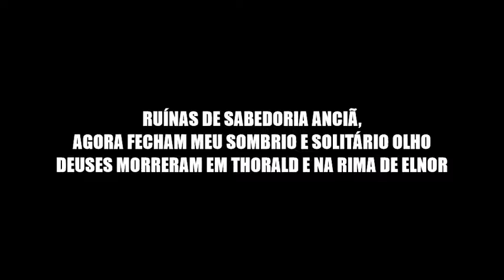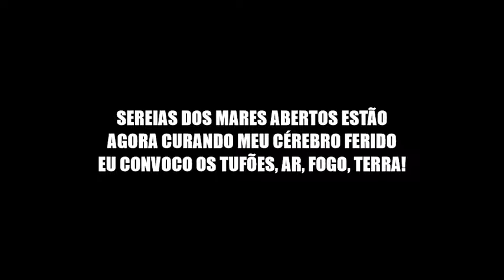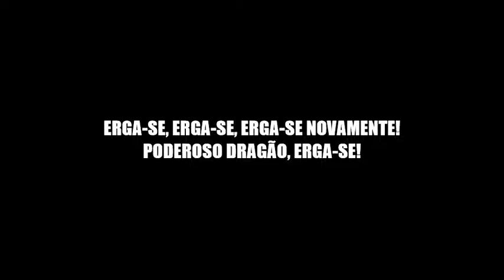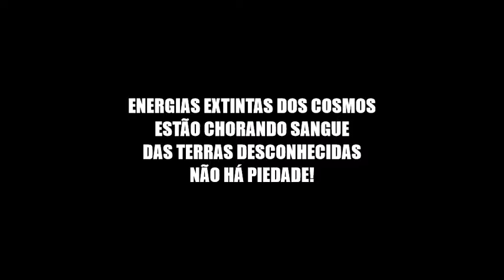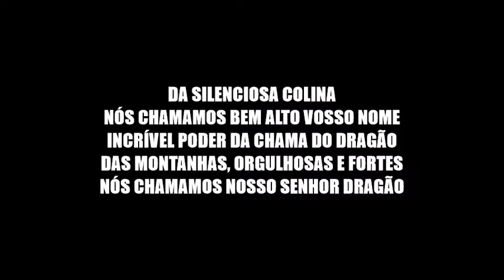Power of the Dragonflame - Rhapsody Of Fire (Legendado PT BR)